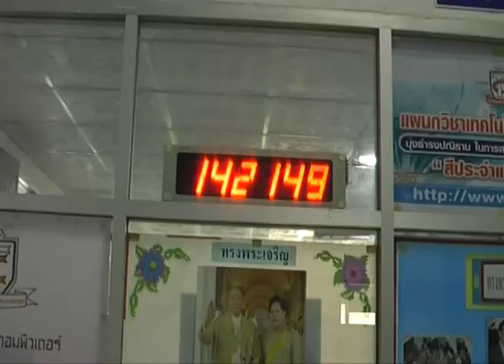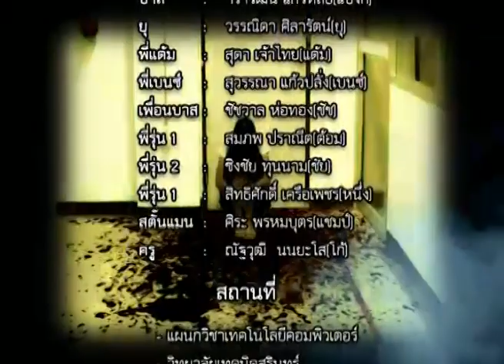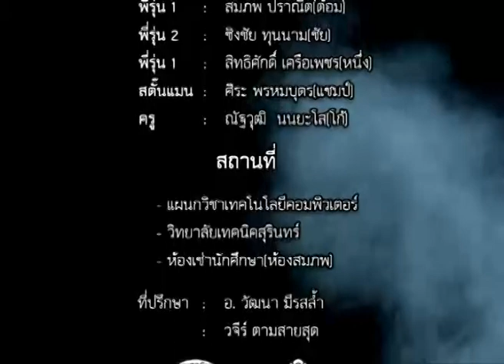หนังสั้น น้องรหัส p3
ผลงาน กำกับโดย Bggaro (นายจิราวัฒน์ แก้วหล่อ)